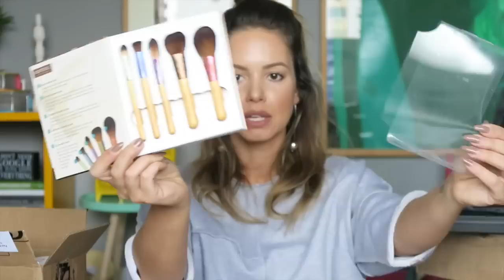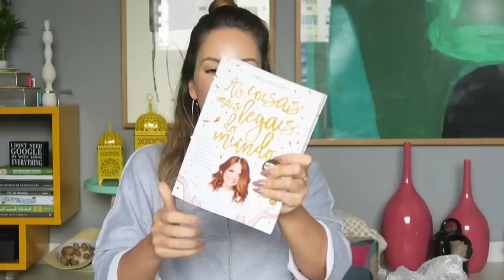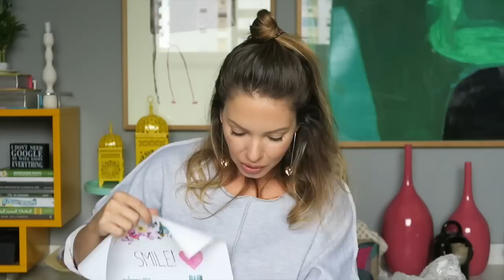Vídeo de Recebidos do Mês | Julho por Juliana Goes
Boa sorte!